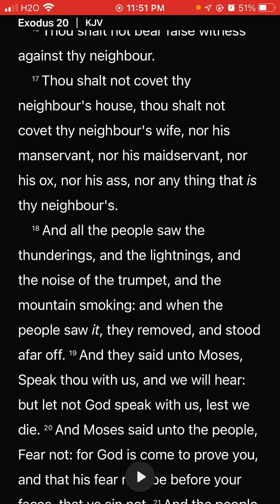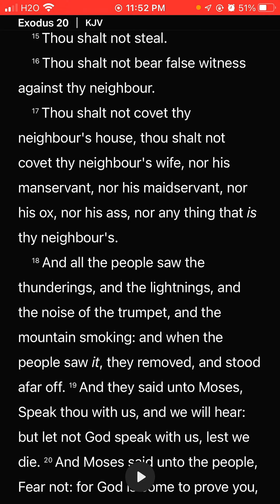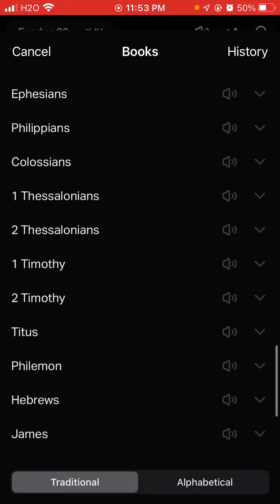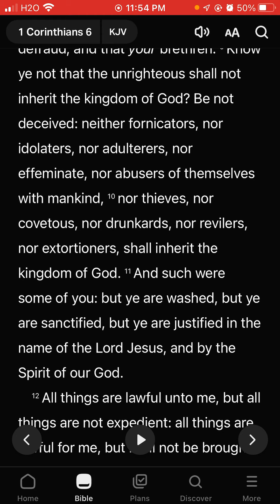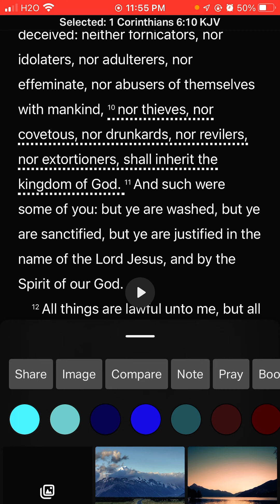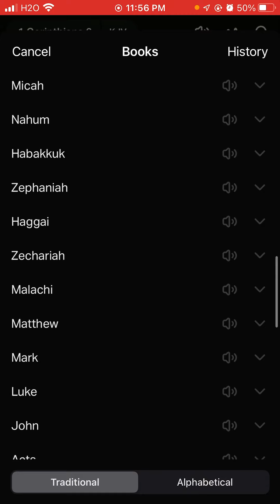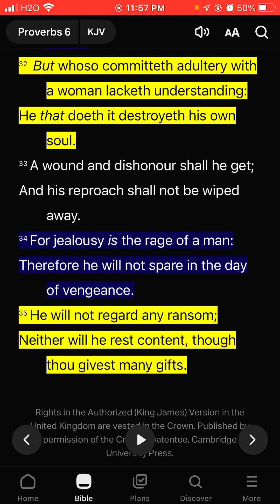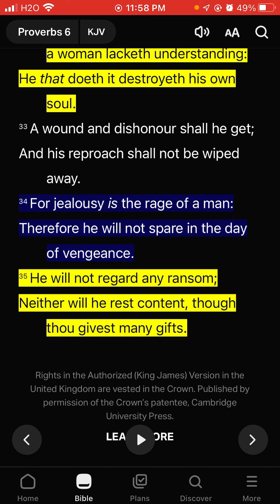Thou shall not commit Adultry❗️